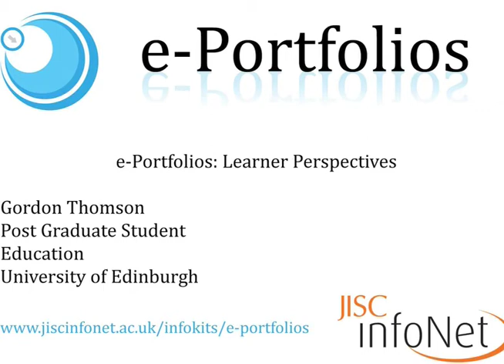e-Portfolios - Learner Perspective - Gordon Thomson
Gordon Thomson, post graduate student in education at the University of Edinburgh gives his perspective on the use e-Portfolios as part of JISC infoNet's e-Portfolios infoKit.